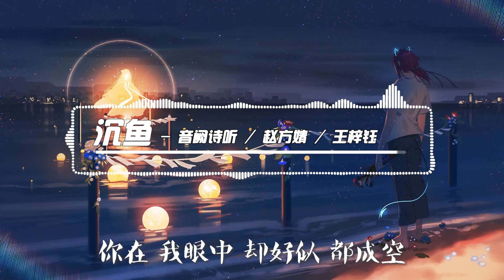沉鱼 - 音阙诗听 / 赵方婧 / 王梓钰 「那时你过我的梦 满身风尘于花灯口的相逢」【動態歌詞Lyrics】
喜歡的大大們請分享訂閱按贊哦，超級需要你們的支持 !!

👇歌词👇
作曲 : 殇小谨
作词 : 偏生梓归
编曲：接个吻，开一枪

【赵方婧】
你晃晃悠悠于途中
熙熙攘攘 来来去去
隐隐约约 林林总总
【王梓钰】
我浑浑噩噩醒了梦
是是非非 纷纷扰扰
冷冷清清 空空洞洞

【赵方婧】
你青丝 穿过风
挣扎到 我眼中
有预兆 的心动
对望一眼谁比谁脸红
【王梓钰】
你衣袖 绕着风
轻抚过 我眼中
是有意 也惊鸿
多年后尽数尘封

【合】
那时你过我的梦
满身风尘于花灯口的相逢
你在 我眼中 那一幕 多心动
那时你过我的梦
摔了流光在阡陌处的相送
你在 我眼中 却好似 都成空

【王梓钰】
你青丝 穿过风
挣扎到 我眼中
有预兆 的心动
【赵方婧】
你衣袖 绕着风
轻抚过 我眼中
是有意 也惊鸿
多年后尽数尘封

【合】
那时你过我的梦

【合】
那时你过我的梦
那时你过我的梦
混音：殇小谨
母带处理：殇小谨
和声：皎月
和声编写：皎月
二胡：二胡妹
琵琶：团团子
古筝：紫格
吉他：接个吻，开一枪
文案：偏生梓归
封面设计：睢亦
制作人：殇小谨
监制：李俊羽
出品：音阙诗听

※該歌曲版權為歌手本人及其音樂公司所有，本頻道僅提供試聽，若喜歡此歌手音樂請支持正版，如版權方認為該影片有侵權一事，請與我們聯絡👉 ，本頻道將徹底刪除影片。 ※輔助圖像都來源於網絡，版權歸於原作者所有。如需添加版權信息，請與我們聯絡。